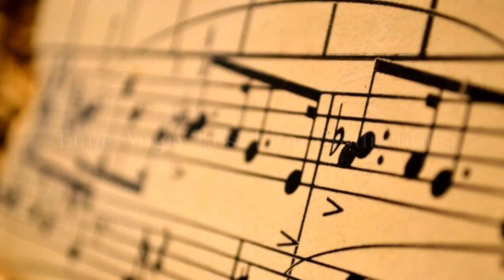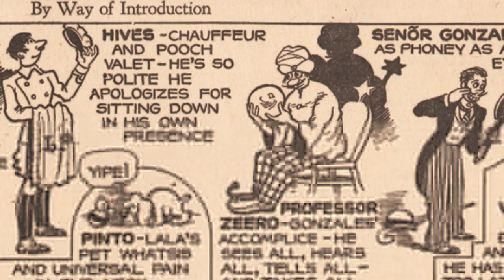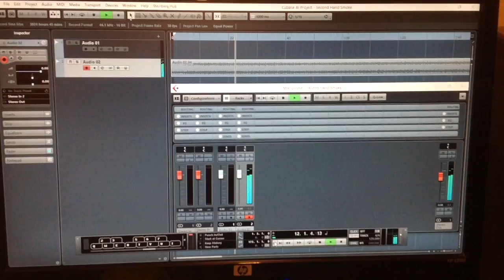Silent Movie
Acoustic Guitar/Spanish Flare Song/Original Song